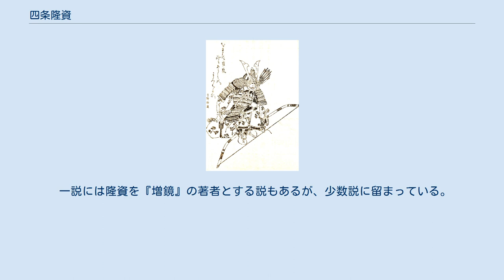四条隆資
四条 隆資（しじょう たかすけ）は、鎌倉時代後期から南北朝時代にかけての公卿。
四条隆実の子。
官位は従一位・大納言、贈左大臣。
南朝の実務における中心人物であり、最後は後村上天皇を守るために自ら足利軍と戦って戦死した。
 父隆実が早世したため、祖父隆顕に養育される。
後醍醐天皇の代に権中納言・検非違使別当に任じられる。
元弘2年（1332年）の元弘の乱においては子の隆量・隆貞と共に天皇方として参加する。
だが、鎌倉幕府軍の猛攻を受けて笠置山は落城して天皇と隆量が捕らえられてしまう（『尊卑分脈』によれば、隆量は捕縛の後佐々木氏にその身柄を預けられて、翌年誅殺されたとある）。
幸い幕府軍の追跡を逃れた隆資は護良親王・楠木正成を頼るが、幕府軍の攻撃にあって敗れて再度紀伊国に落ち延びて出家した。
 元弘2年（1333年）に幕府が滅亡して後醍醐天皇が帰京し、建武の新政を始めると隆資も還俗して朝廷に復帰した。
だが、一度苦境に立つと出家し、挽回すると還俗するという隆資の行動に対して仏教を愚弄しているという批判が浴びせられた。
二条河原の落書において「還俗」が批判に挙げられたのは隆資の事を念頭に置いたものであるとも言われている。
また、次男の隆貞が護良親王の側近であったため、天皇と護良の対立が表面化すると政権内でも微妙な立場となったらしく、建武元年（1334年）2月に権中納言の職を辞している。
同年10月に護良親王は捕えられて失脚し、隆貞もまた同年12月に討ち取られた（『尊卑分脈』）。
 建武3年（1336年）、楠木正成を倒した足利尊氏が京都を占領すると、隆資は郊外の男山に籠もって高師直軍を破る。
だが、後醍醐天皇が尊氏によって幽閉されたために再度紀伊に逃れた。
やがて、後醍醐天皇が吉野に入った事を知ると吉野にて天皇と合流する。
 延元3年（1338年）に後村上天皇が即位すると、近衛経忠・洞院実世と共に南朝の政務を主導することとなる。
その頃、北陸における戦いで軍に敗れて吉野に落ち延びた脇屋義助に対して後村上天皇が慰労して褒賞を出すことを決めた際に洞院実世が「敗軍の将に恩賞を出すと言うのは富士川の戦いで敗れた平維盛以来である」と反対意見を述べた。
だが、隆資は「義助は遠い北国で孤軍奮戦しながらも十分な支援を受けられなかったから敗れたのであり、その責任は支援を与えなかったここにいる公卿達にもある。（十分な支援を受けながら戦わずに逃げ帰った）維盛と同一に扱うのはおかしい」と反論して、天皇に忠節を尽くしている武士達を蔑視する公卿達の振る舞いを批判し、天皇の指示通りに褒賞を出させた。
 正平3年（1348年）、北畠親房・楠木正行と連携して四條畷の戦いに臨んだ。
公卿ながら武士に対しても公平な隆資の姿勢を慕う武士達の奮戦はあったものの、足利軍の圧倒的な兵力の前に惨敗した。
だが、後村上天皇は隆資を慰労して従一位・大納言に任じた。
 正平6年（1351年）、足利尊氏とその弟・直義との確執が深刻となると、尊氏は一時南朝側に降って直義討伐のために鎌倉に出陣した。
この隙を突いて翌正平7年（1352年）に南朝軍は京都を占領した。
後は男山の仮御所にいる後村上天皇を京都に迎えるだけとなったが、その年の3月には尊氏の嫡男・義詮の反撃によって南朝軍は京都を撤退、更に5月には後村上天皇がいる男山の仮御所が包囲された。
5月10日、天皇は北畠顕能・名和長重に護られて男山を脱出する途中に足利軍と遭遇、殿（しんがり）を務めた隆資は奮戦空しく討ち死にした（男山の戦い）。
 後を継いだ隆俊は父同様に南朝に仕え重きをなしたが、文中2年/応安6年（1373年）に北朝軍に敗れて戦死。
隆資の他の息子らも隆俊に先んじて死去しているか消息不明で、隆資流の四条家はここに断絶したとみられる。
 一説には隆資を『増鏡』の著者とする説もあるが、少数説に留まっている。
 ^ 後醍醐天皇後宮 ^ 『太平記』第23巻「将を立つる兵法の事」